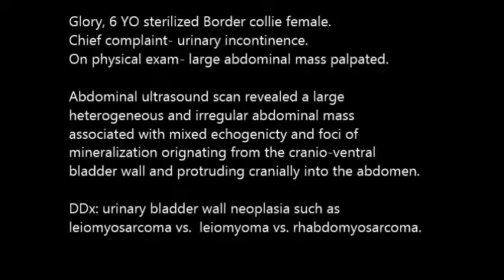Extramural bladder mass- dog